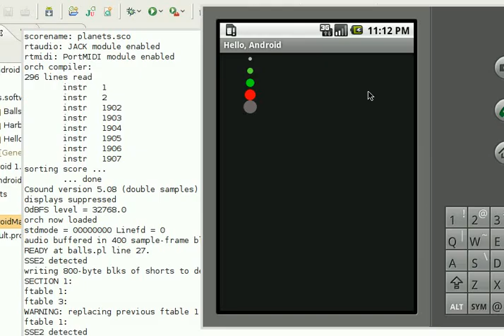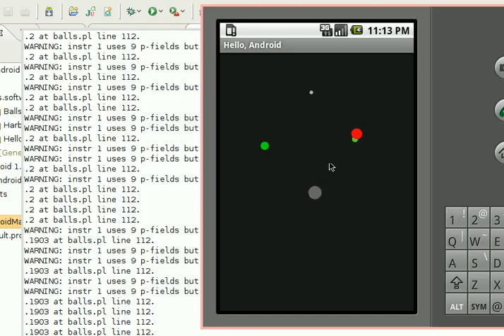android-touchs-balls-plus-networked-sound-demo.ogv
Using the freedom of android I demo a networked sound UI which has remote rendering. Excuse the sound quality. Had to run it in the emulator because my video recorder wasn't working.